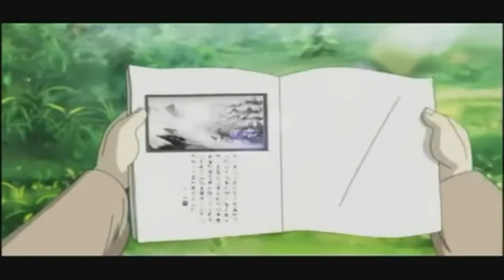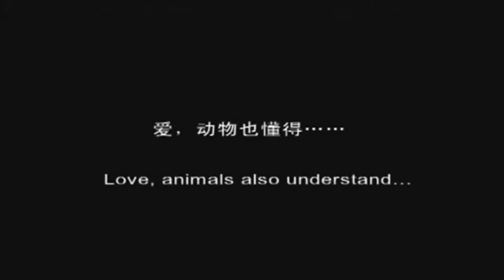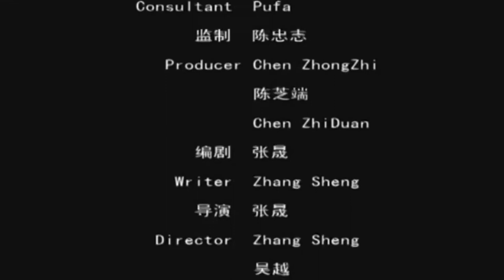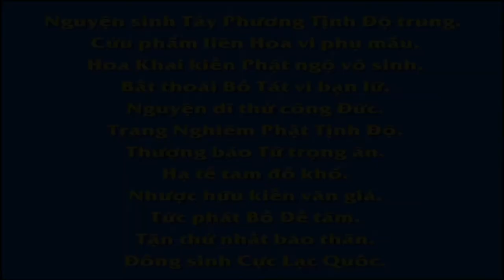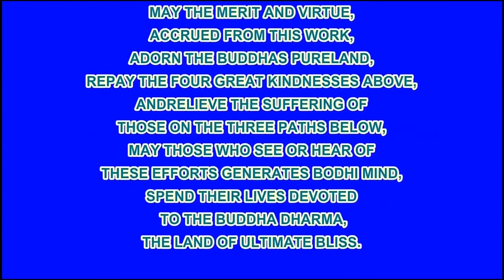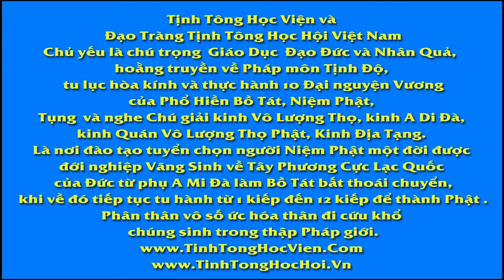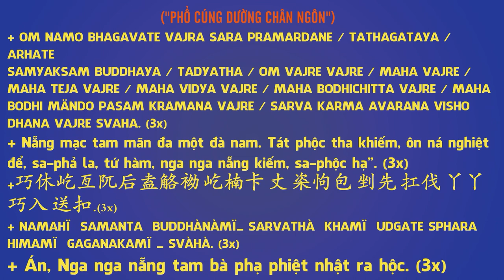Ăn Cháo, Phim Hoạt hình Phật Giáo, Pháp Âm HD